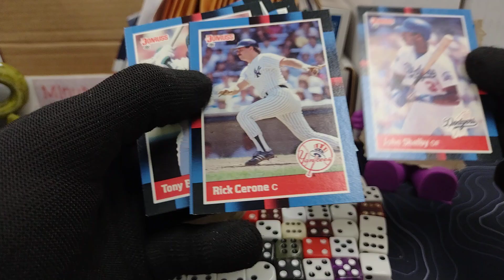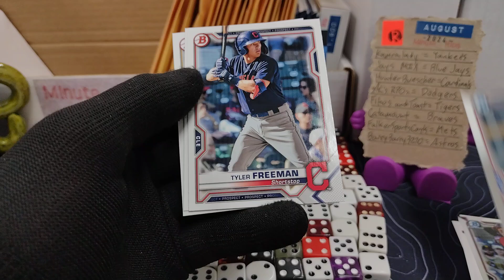Minute Rip 082024